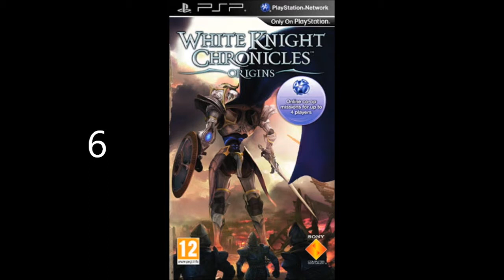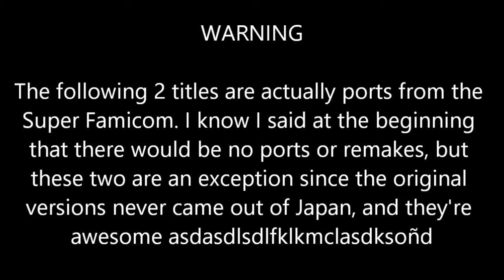Top 10 Best Action JRPGs -Portable-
Now, for a portable games version.